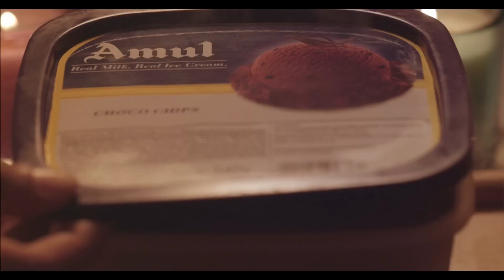Amul Ice Cream - Let's Catch up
Client -- Amul
Agency -- DraftFCB + ulka
Creative Team - Haresh Moorjani and Jitesh Ramakrishnan
Business Team—Ruta Patel, Shweta Tiwari and Tejashree Savant
Films Team- Alpa Jobalia, Stanley Christian and Sukirth Rao

Production House -- Blue God Films
Director- Vivek Chauhan.
DOP -- Sejal Shah & Akhilesh Srivastava (Product shoot)
Executive Producer- Ravneet Mahajan
Chief Assistant Director - Harsh Dedhia
2nd assistant director — Manvi Bedi
Line Producer -- Gautam Vaze (Line Production India)
STYLIST— Ayesha Khanna
Make Up Artist: Bianca Hartkopf
Art Director - Sandeep shelar

Music Director- Rajiv Bhalla
Singer: Chester, Neuman and Shazneen
Lyrics: Haresh Moorjani and Jitesh Ramakrishnan
Sound Engineer: Annu Pujari
Sound Studio: Shankh Studios
Post Production Studio - Avitel studios
Online editor -- Anil
Offline -  Vivek Chauhan
Colourist: Tony
Post supervisor - Rajesh Giri